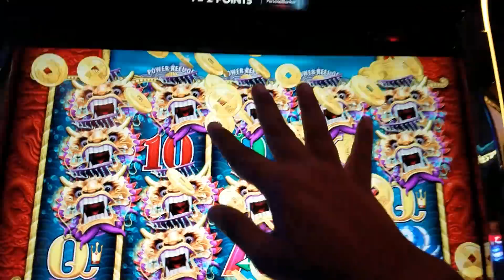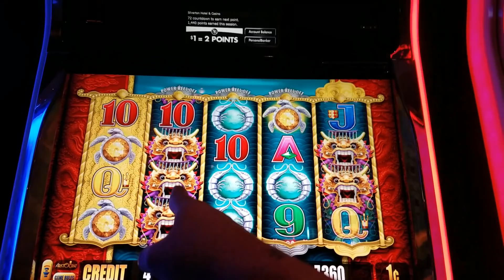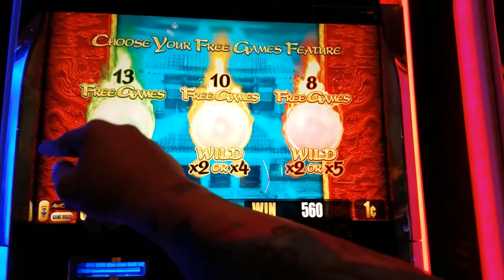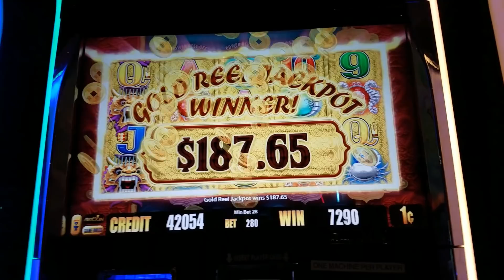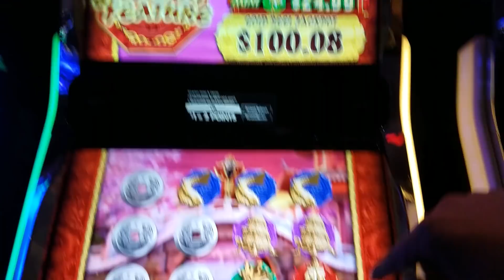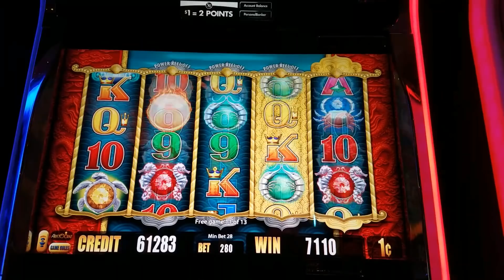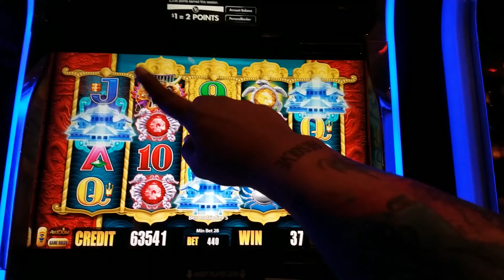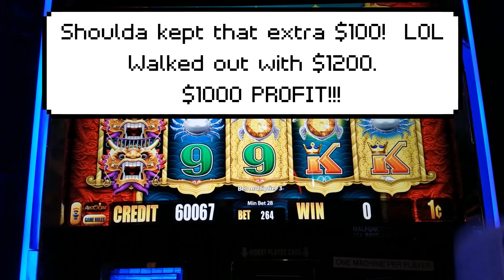OFFICIAL BEST IN THE WORLD SLOT VIDEO * EARLY COMEBACK + SURPRISE BIG WIN = AMAZING DAY!!!